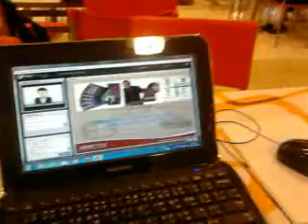อารากอน เทรนนิ่งออนไลน์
ARAGON WORLD 54 ธุรกิจแห่งศตวรษที่21 ธุรกิจออนไลน์ที่ทันสมัยที่สุดในเอเซีย สินค้านวัตกรรมระดับโลก